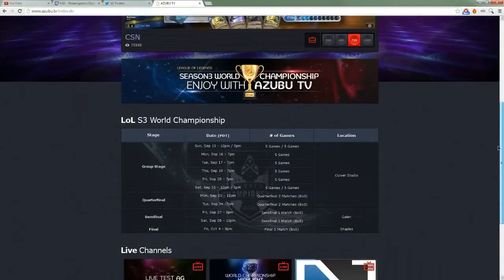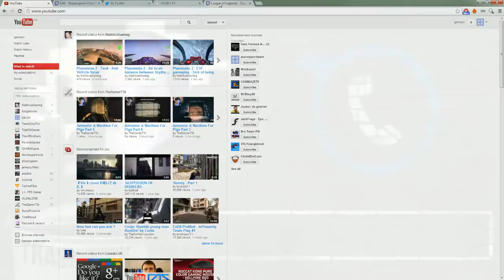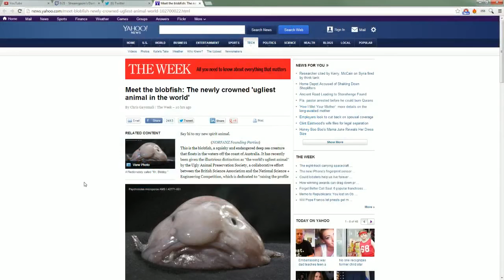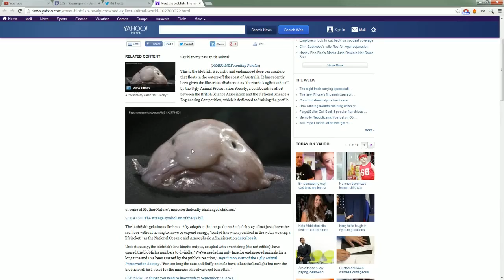Trash Talk With Richard Lewis: Episode Four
Richard Lewis hosts the e-sports phone in where you and your opinions are the guest stars